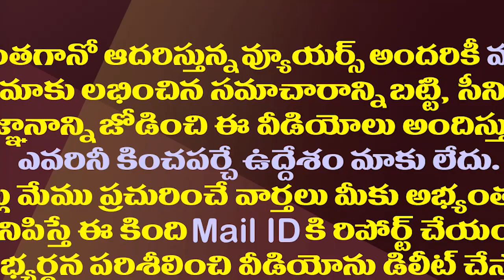ఒక్క డాలర్ కే కంపెనీ అమ్ముకున్న చంద్రబాబు దుబాయ్ ఫ్రెండ్| BR Shetty sold his company for one dollar